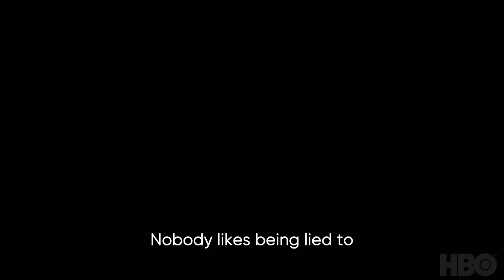Chernobyl: The Lost Tapes | Official Trailer | HBO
Check out the trailer for HBO Original, Chernobyl: The Lost Tapes, which takes a deep-dive behind the 1986 disaster of the Chernobyl nuclear power plant. Watch never before seen footage and get real-life accounts of the horrific accident. Coming to HBO Max June 22.